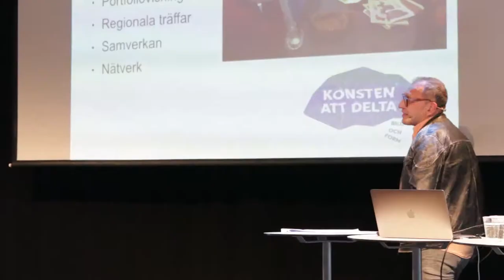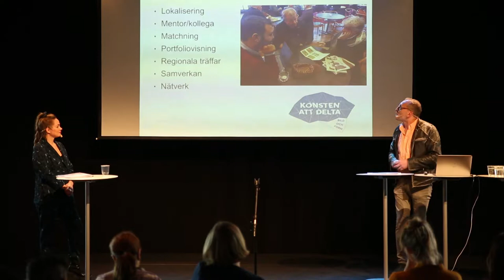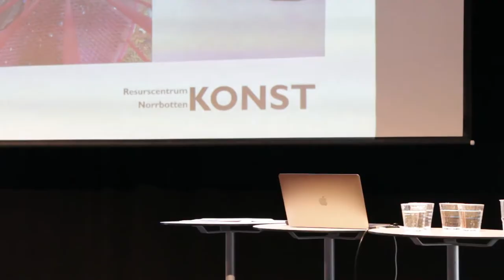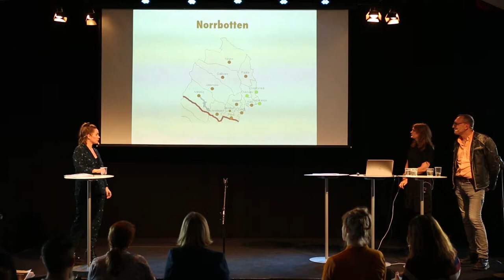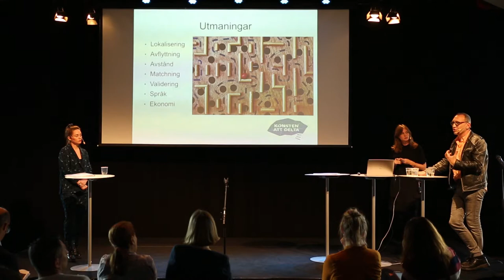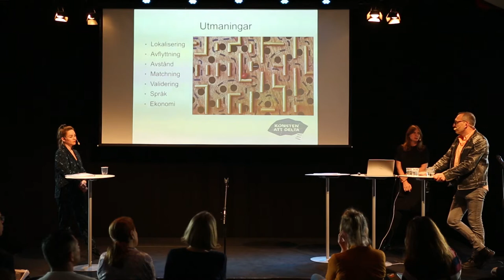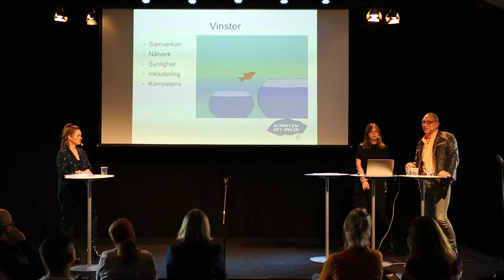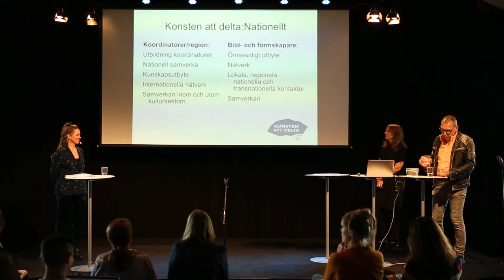8 Konsten att delta, hur går vi vidare Projektledare Ola Öhlin och Hanna Isaksson,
8 Konsten att delta, hur går vi vidare Projektledare Ola Öhlin och Hanna Isaksson, verksamhetsledare Resurscentrum för konst i Norrbotten om utvecklingen av projektet Konsten att delta